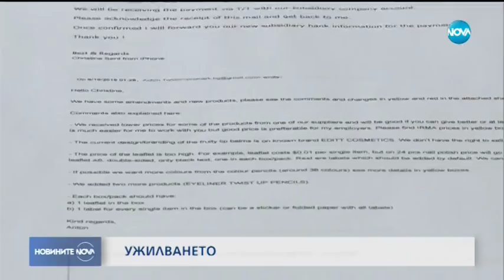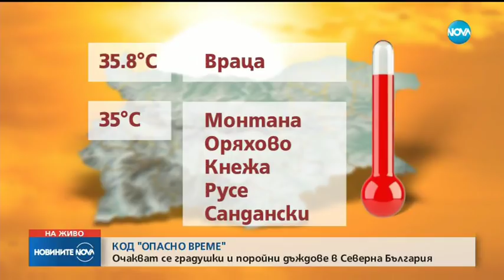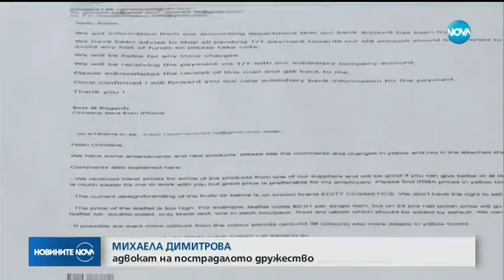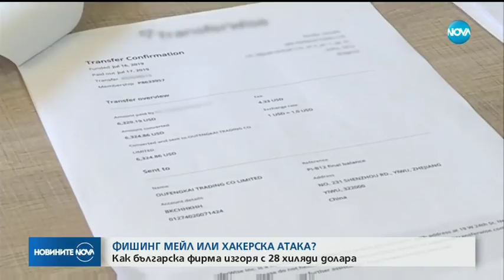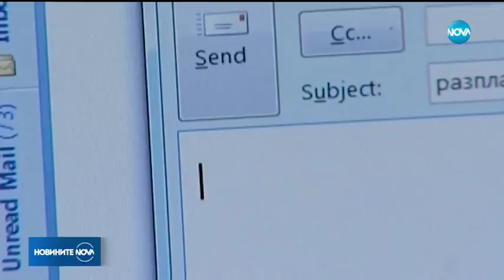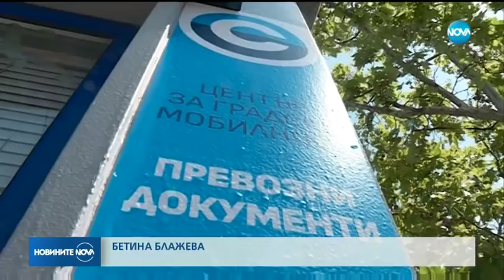Новините на NOVA (28.07.2019 - централна емисия)